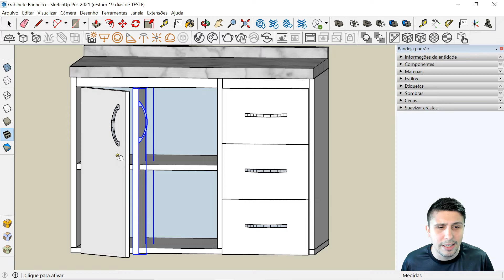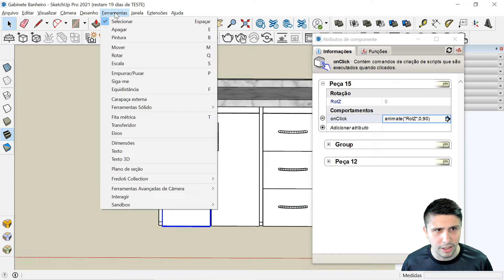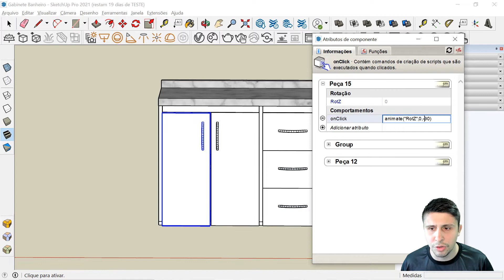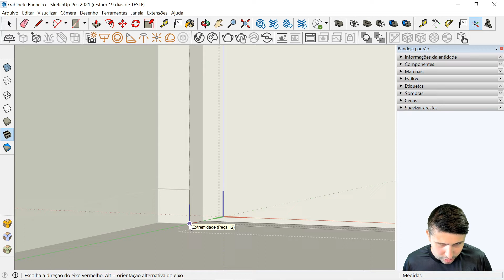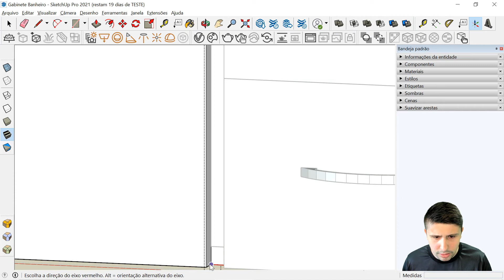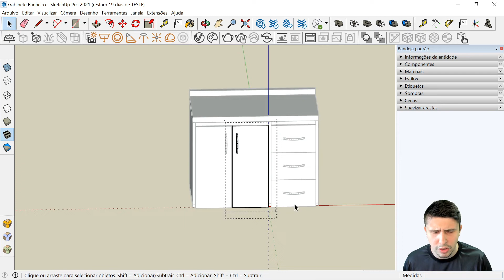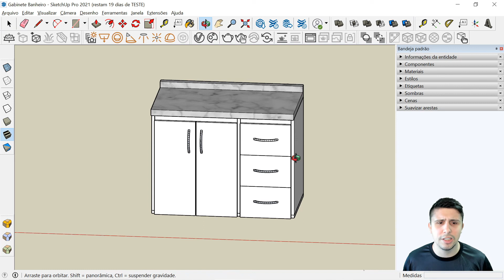Erro de rotação no SketchUp (Resolvido)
Resolvendo o problema de rotações no SketchUp com alteração de eixo do componente!

Alguns de nossos alunos tiveram essa dúvida e resolvemos fazer um vídeo específico para melhor a visualização de rotação de portas e também solucionar a rotação da porta direita.

Utilizando a animação para componentes fica tranquilo de rotacionar componentes no SketcUp, porém muitas vezes a posição do eixo desse componente pode atrapalhar a visualização ou o sentido da rotação.

Com apenas 2 ajustes resolvemos todos esses problemas para você ter uma rotação correta de suas portas neste exemplo.

Outros Cursos e Produtos:
💻 CURSO DE SKETCHUP COMPLETO